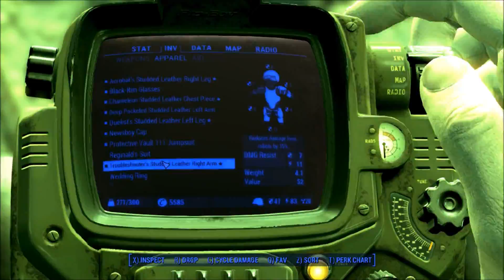LOVE FOR SYNTHS? - Fallout 4 Walkthrough Part 26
In this episode of Fallout 4, I help out a lot of synths and also fall in love?